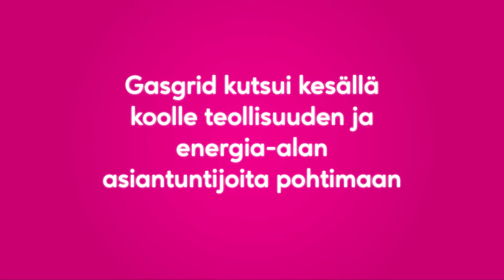Puhutaanpa hetki vetytaloudesta...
Gasgrid kutsui kesällä koolle teollisuuden ja energia-alan asiantuntijoita pohtimaan millä askelilla Suomesta voisi tulla energian vientimaa - tässä tuon keskustelun parhaita paloja!